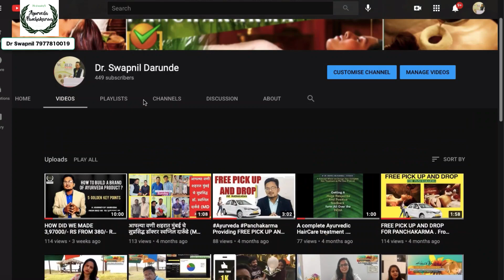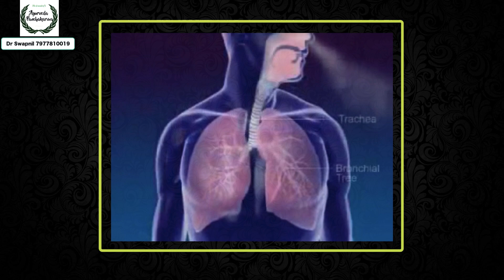Ayurveda Dhoompan ( Medicated smoking ) for Reducing Covid Lungs infection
Corona virus affects lungs the most causing lung infection , pneumonia, fibrosis etc .. the Dhoompan in ayurveda works at fine level of lungs and lung alveoli ..and helps in clearing infection with Ayurveda..

Although this is not a complete treatment . But this treatment with ur medication will defiantly helps in reducing lung infection in Covid patients..